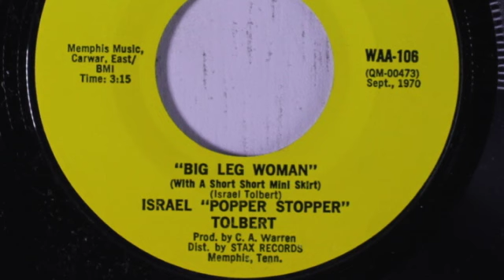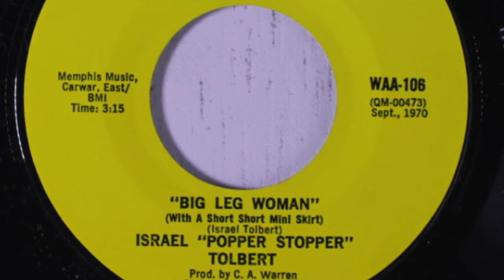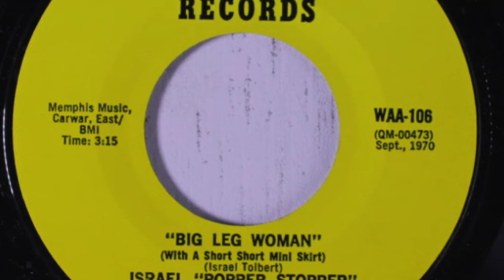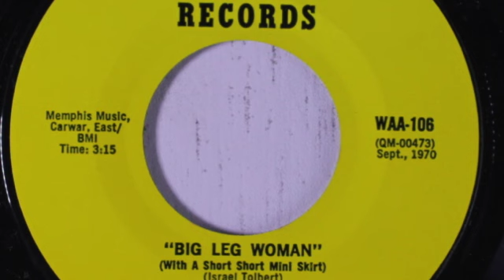Israel Tolbert - Big Leg Woman (Warren 106)